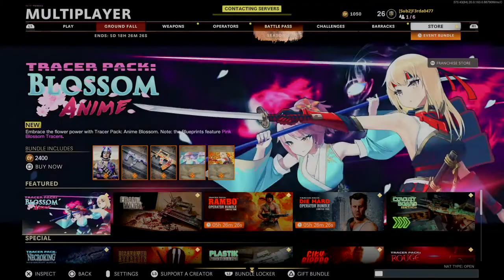Call of duty cold war| NAIL GUN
I’m a boy and I’m 8 and my goal is to get 1m subs.